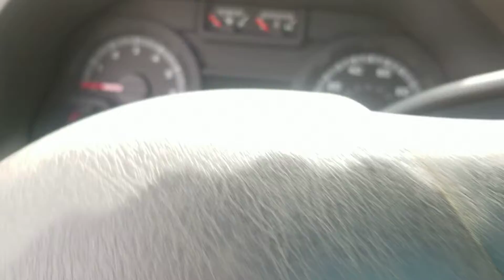2011 E250 White